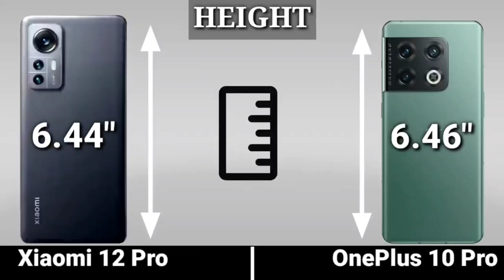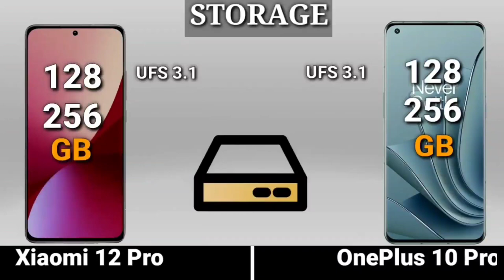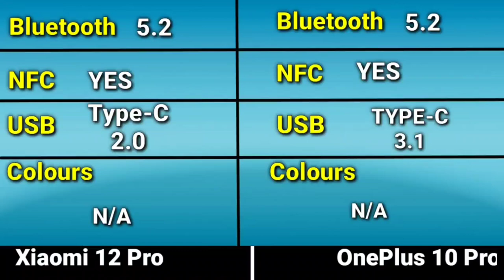OnePlus 10 Pro vs Xiaomi 12 Pro || price || specification || full comparison TECH VARMA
oneplus 10,

oneplus 10 pro release date, oneplus 10 pro price in india,

oneplus 10 pro vs oneplus 9 pro,oneplus, oneplus 10 pro launch date in india,

S

Song

Artist Album

Licensed to

YouTube by